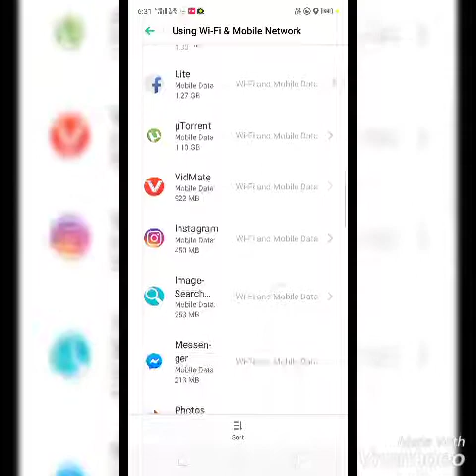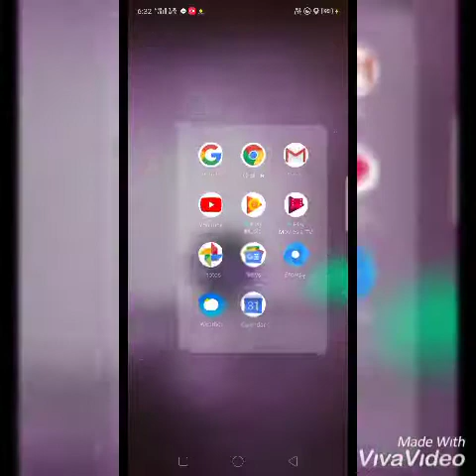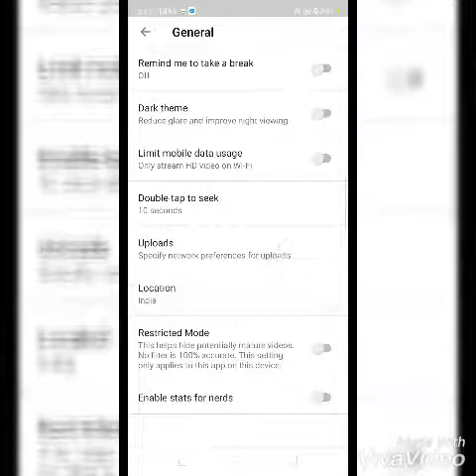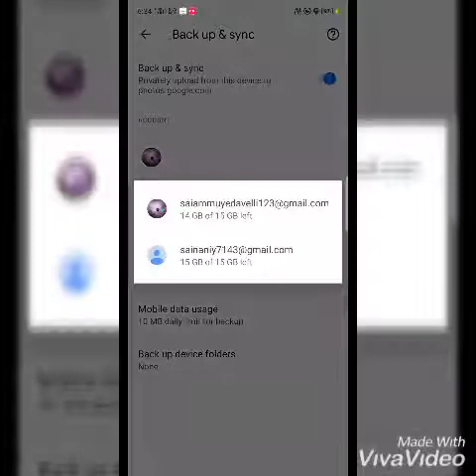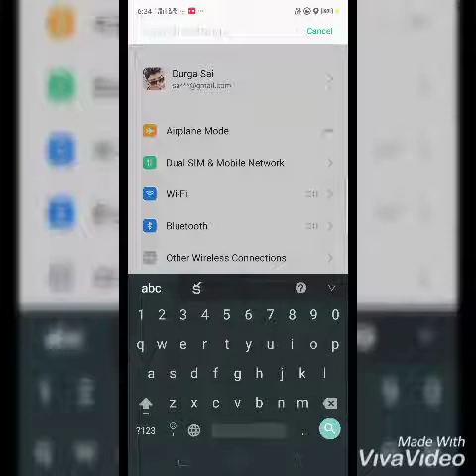How to solve more data consumption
it is 100% working friends
follow the steps and stop more data consuption
watch fullvideo
and give support to our channel